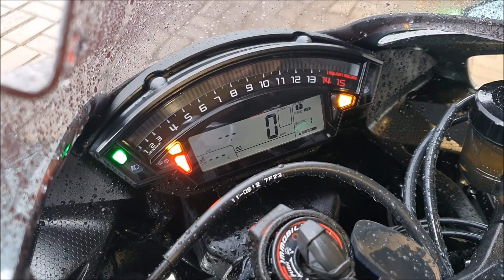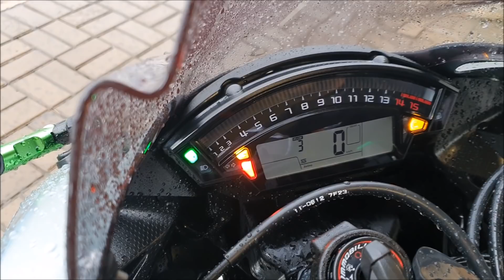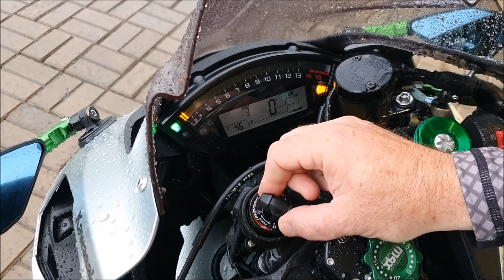IMPOSSÍVEL NÃO GOSTAR DESSA NAVE, NINJA ZX-10R, REVIEW COMPLETO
// Saudação \\

Moto: Kawasaki ZX-10R
Câmera: Gopro Hero 3, gravado em 1080p/60fps
Cidade: São José do Rio Preto - SP